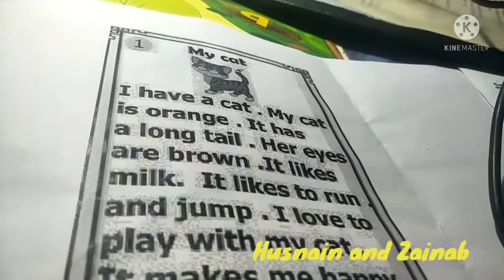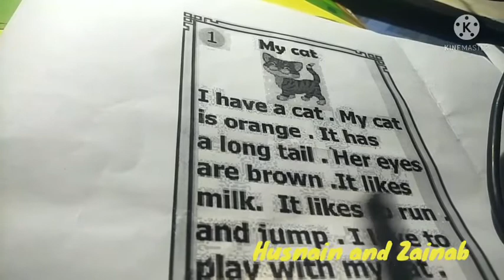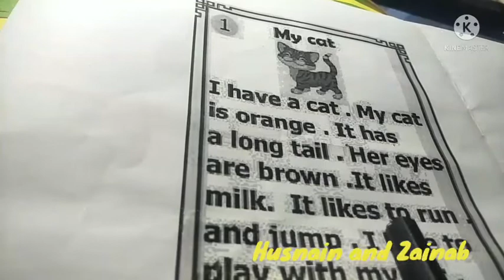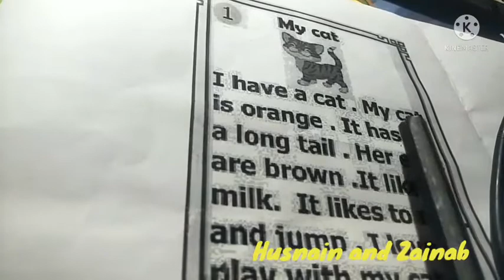Lesson of My Cat/ Basic Education/Husnain and Zainab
This is our 44 lesson in the series of lesson " how to write Urdu language and how to read Urdu and English language.